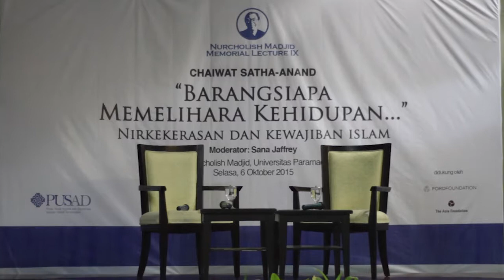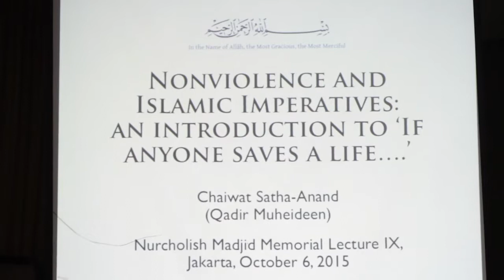Nurcholish Madjid Memorial Lecture IX: #03 Sesi Tanya Jawab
Nurcholish Madjid Memorial Lecture IX
"Agama, Nirkekerasan dan Budaya Perdamaian"

Orasi ilmiah Prof. Chaiwat Satha-Anand
Moderator: Sana Jaffrey

Auditorium Nurcholish Madjid, Universitas Paramadina

Prof. Chaiwat Satha-Anand adalah Gurubesar Ilmu Politik Universitas Thammasat, Thailand; Ketua Komisi Nirkekerasan Strategis, Thailand Research Fund; Senior Research Fellow pada Institute for Global Peace and Policy Research dan penasihat akademis pada International Center for Nonviolent Conflict (ICNC)

Sana Jaffrey adalah peneliti dan kandidat doktor Departemen Ilmu Politik, University of Chicago, Amerika Serikat